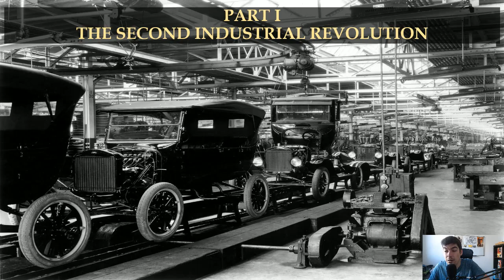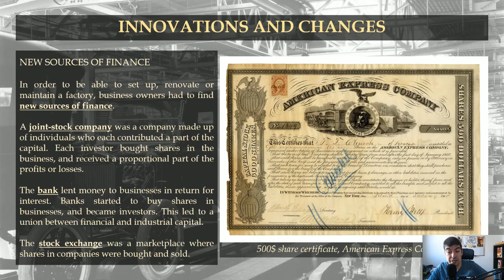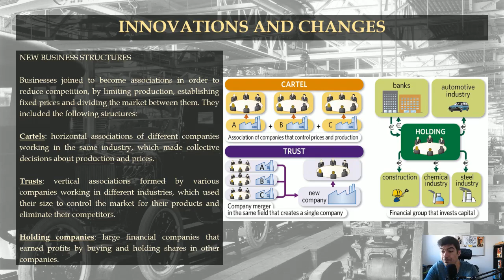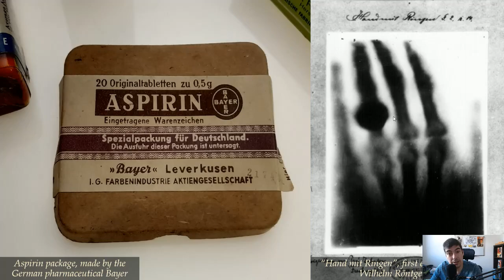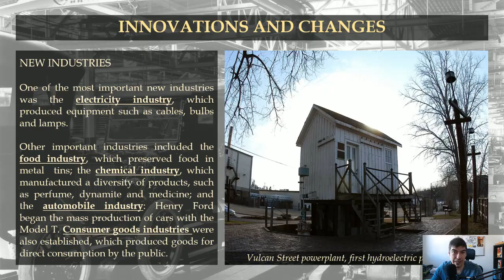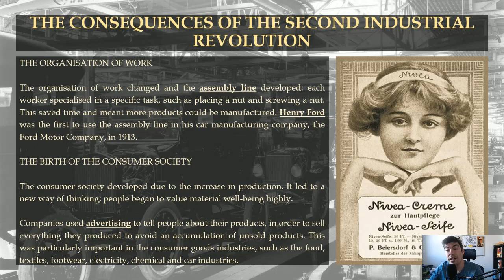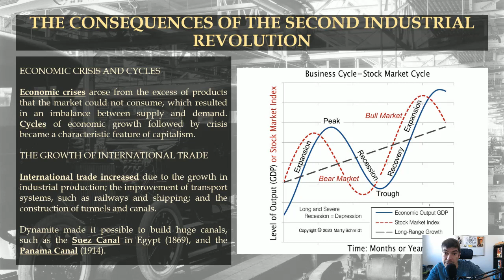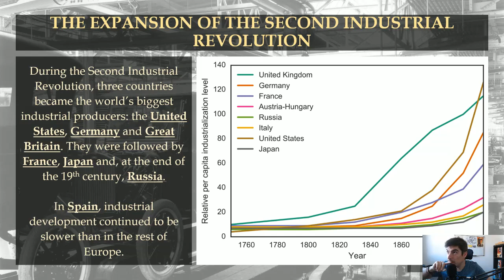De Bien TV | 4ºESO Sección | UD5. Part I: The Second Industrial Revolution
4ºESO Sección | CEIPSO El Encinar

Unit 5. The Second Industrial Revolution and Imperialism
Part I: The Second Industrial Revolution